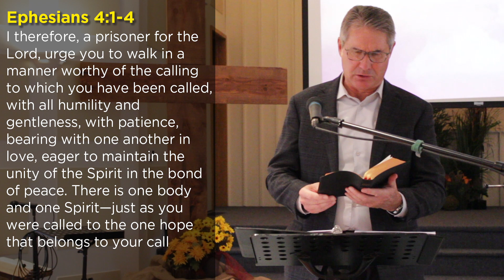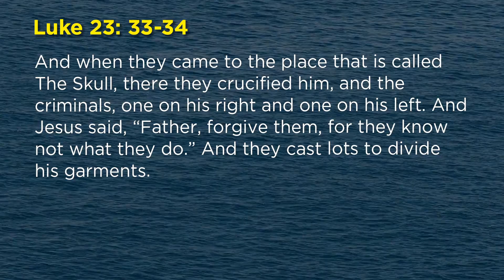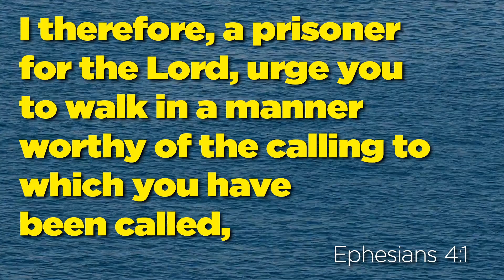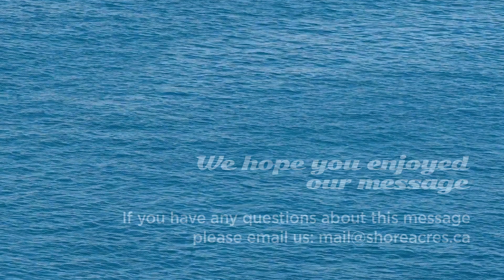Cultivating Unity Through Character and Conduct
Dale Ward studies the beginning portion of Ephesians Chapter 4.